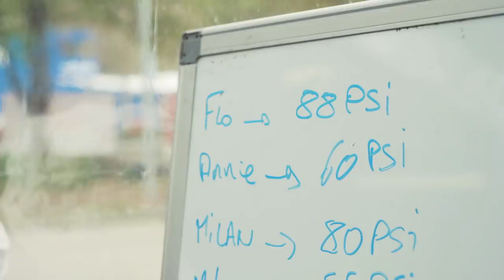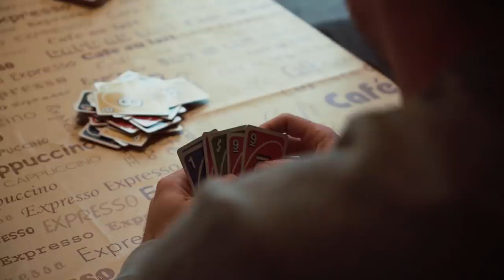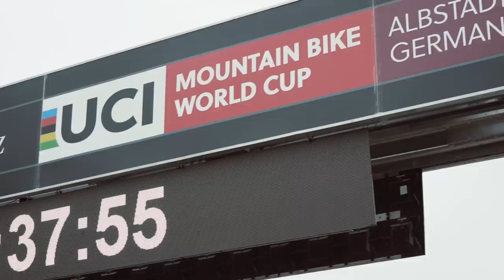#1 Albstadt | UCI XCO MTB World Cup | Team KMC Ekoï Orbea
When they presented us with such a similar project, we did not hesitate to accept it.
For us it became a challenge of height. A historic project with wings to internationalize that wanted to continue emerging in the competition par excellence of the MTB.

It has been more than 5 months of preparation to see them in action, where we like the most, in the MTB World Cup. The place, Albstadt, in improper conditions to the month of May in Germany.

We leave you the summary of our first adventure in UCI XCO MTB World Cup by Redbull with Team KMC Ekoï Orbea.

Watch the 2019 Mercedes-Benz UCI Mountain Bike World free of charge, live and on demand, And get the latest on
everything bike-related at the Red Bull Bike Channel
and as an app across mobile phones, tablets, consoles, OTT devices and Smart TVs.